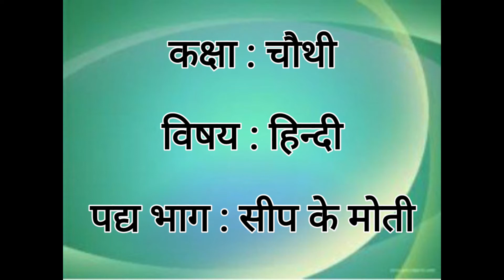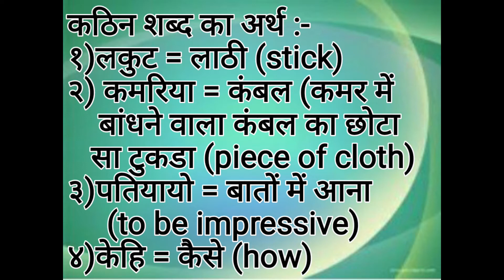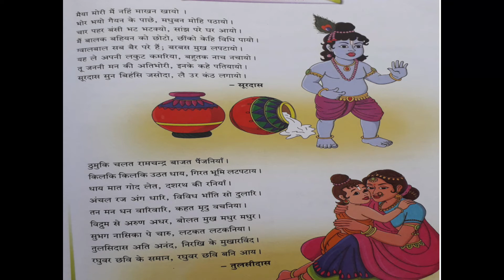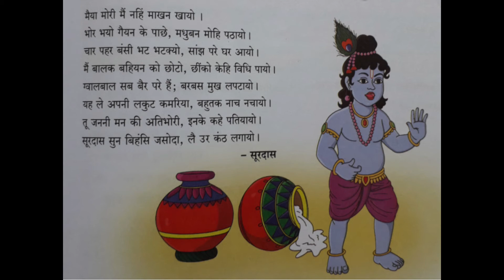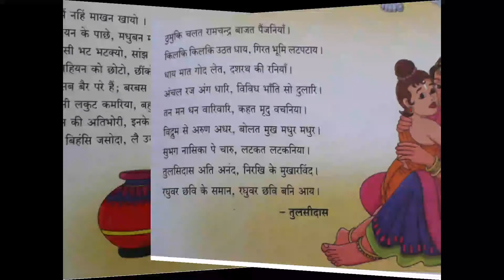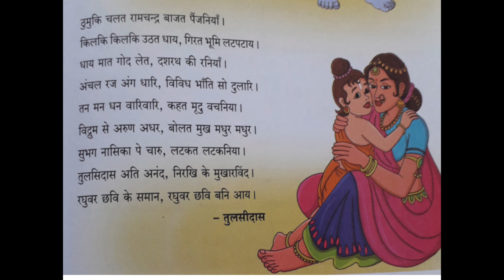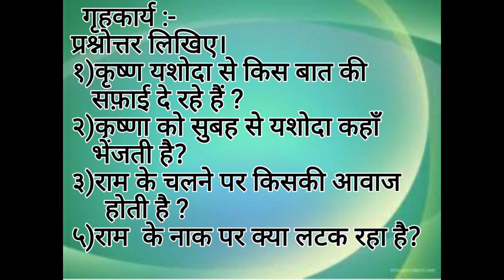MSSKLR || 4TH STD || हिन्दी || सीप के मोती